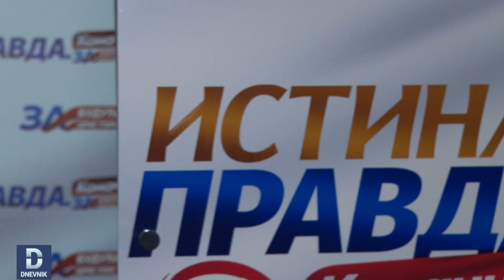DNEVNIK: Spajiću predstoji dogovor s partijama